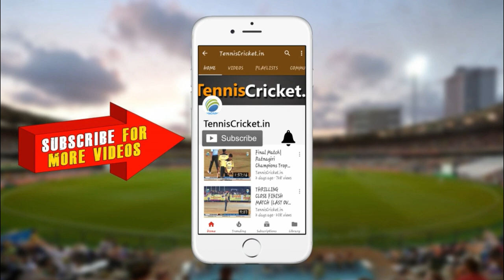Sachin Barge Batting || Bhagava Chashak.2023, Malvan